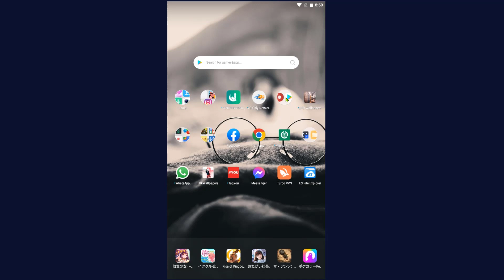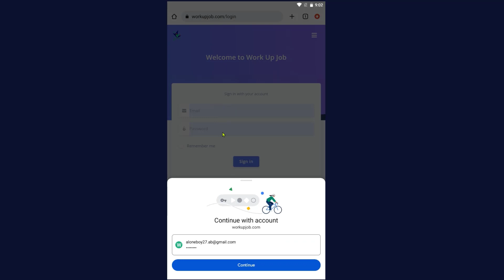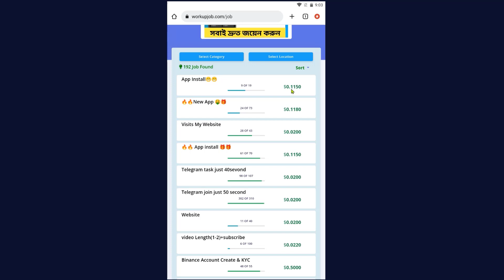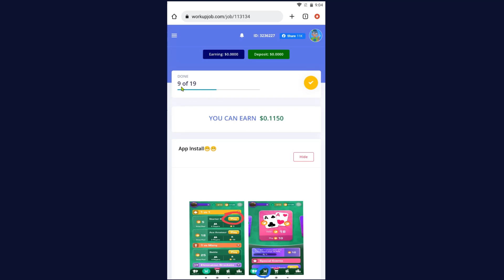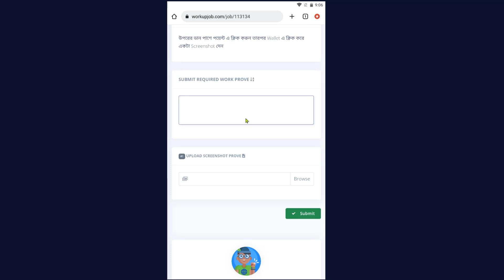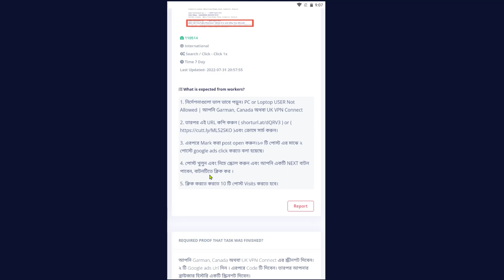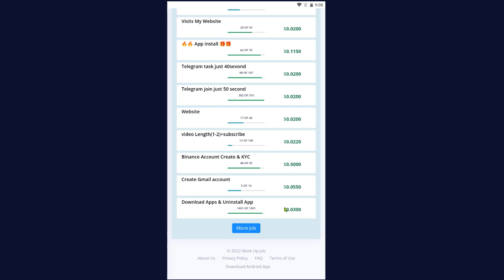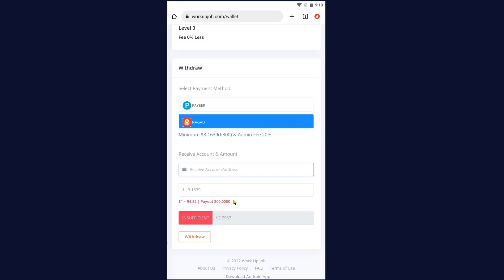Online income for students | free earn 500 taka per day from Online | best online income website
in the video I showed you today, How to  make money online, It's very easy way- if you want  earn money from online then watch this video, I will try to show how you can make money online.  I can show you better how to earn money. Online is a simple medium from which you can earn money online.

কোন প্রশ্ন থাকলে Whatasapp এ  SMS করুন।